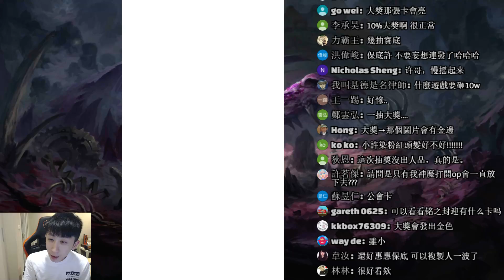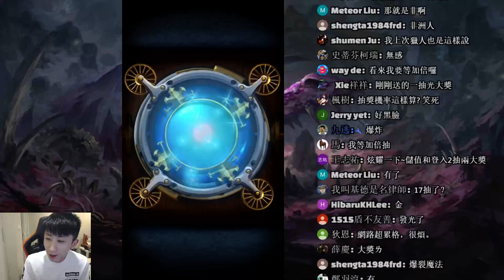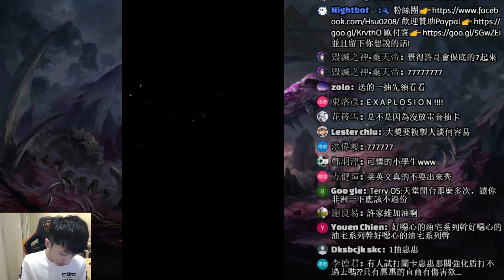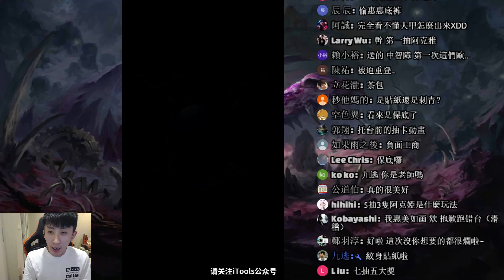【神魔之塔】『美好世界抽卡紀錄』史上最難抽！AKA保底王？【Hsu】